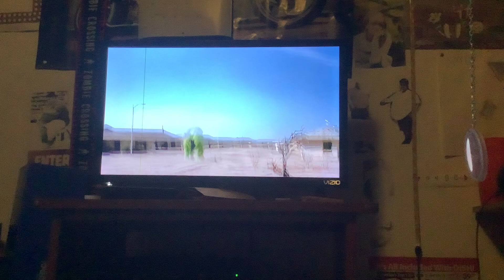August 23, 2021